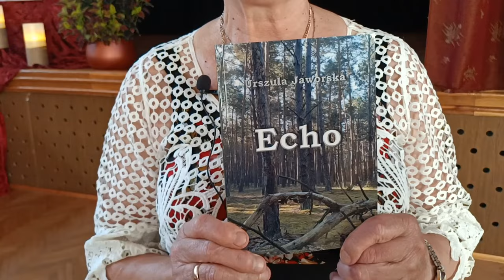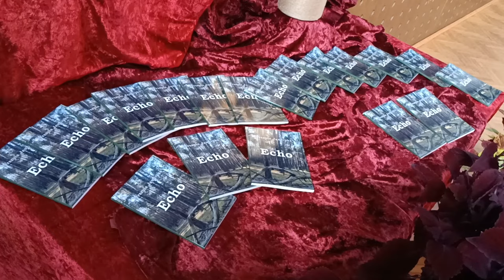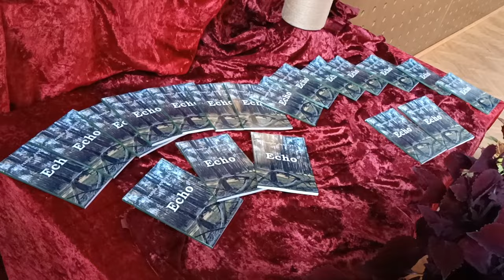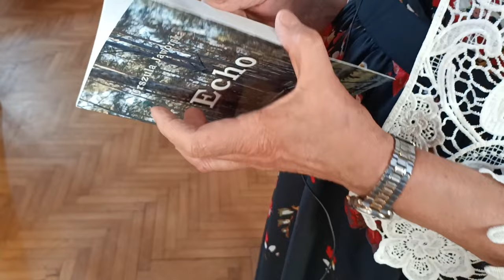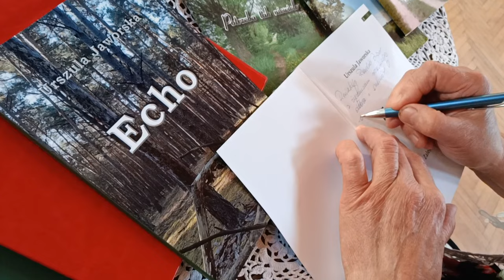Urszula Jaworska zaprezentowała utwory z tomiku wierszy „Echo”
16 czerwca w Gminnym Ośrodku Kultury w Zalesiu odbył się wieczór poetycki z prezentacją wierszy Urszuli Jaworskiej zawartych w tomiku "Echo".